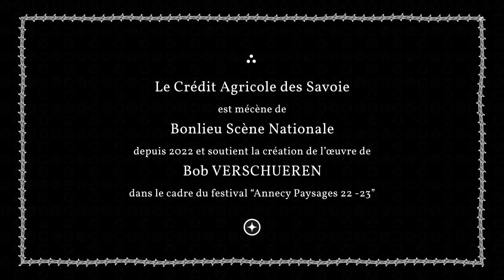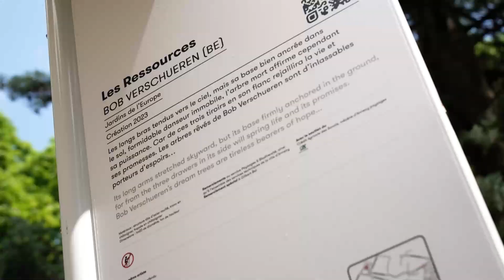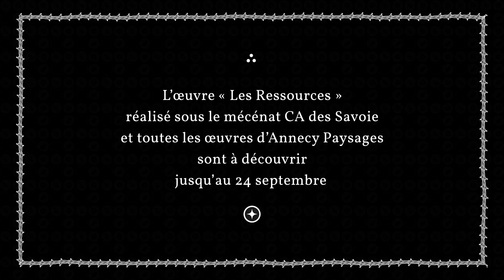Mécénat - "Les ressources" de Bob Verschueren - Episode 4 "La Rencontre"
Découvrez le dernier épisode " La rencontre" de notre série consacrée à la conception de l’œuvre de l’artiste Bob Verschueren « Les ressources ».
En tant que mécène de Bonlieu Scène Nationale, le Crédit Agricole des Savoie soutient la création de cette œuvre dans le cadre du festival Annecy Paysages.